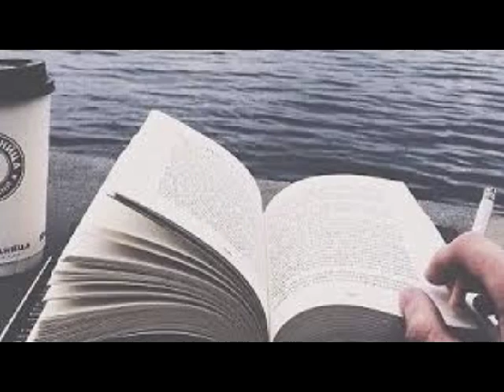AMICA MIA - Guido Renzi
AMICA MIA, un favore chiedo a Te... se c'incontreremo, non parlarmi piu' di Lei